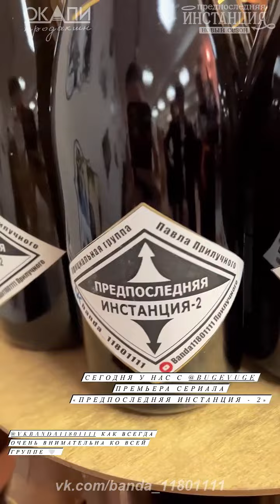«Предпоследняя инстанция-2». Павел Прилучный и Зепюр Брутян на премьере сериала. Смотрите на Okko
Накануне Нового года кинокомпания OKAPI PRODUCTION FILMS @okapiproductionfilms2388  провела закрытый предпремьерный показ сериала  «Предпоследняя инстанция. Новый сезон». На мероприятии от Банды мы поздравили Павла и его коллег с предстоящей премьерой и с наступающим Новым Годом.